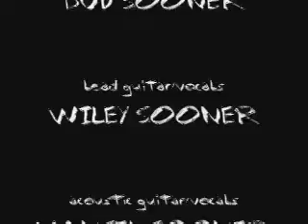THE SOONERS - "DOMESTIC SILENCE"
It hurts me more than it hurts you when I hit you.